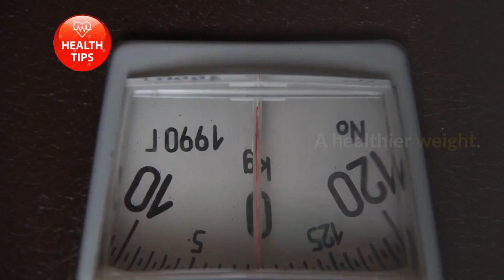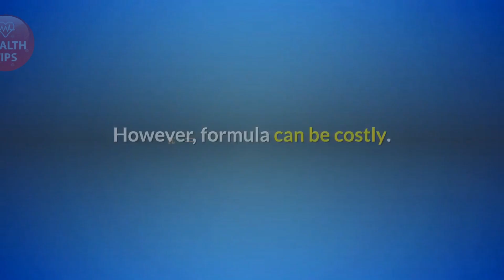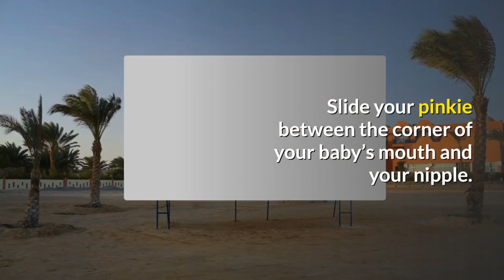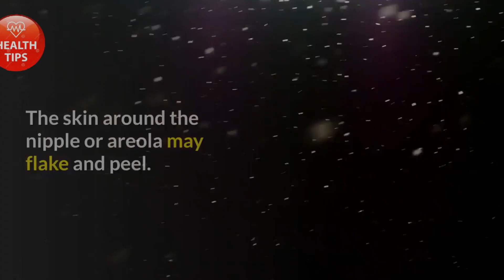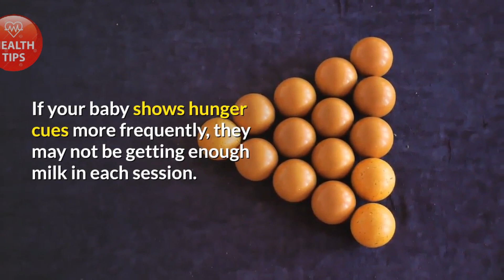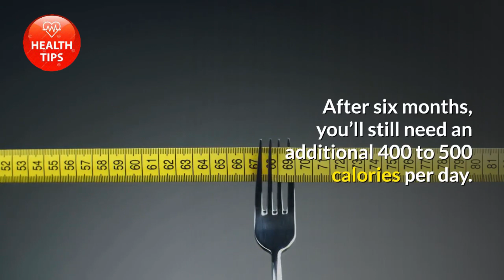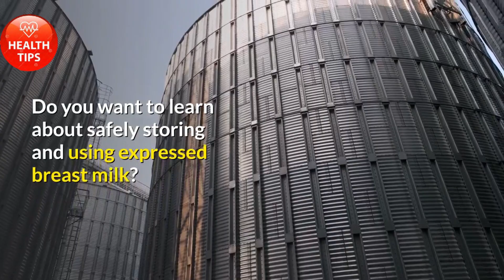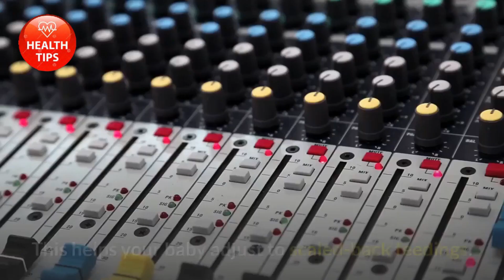🍼👫🍼 BreastFeeding ll Guide to Breastfeeding: Benefits, How to, Diet, and More II HEALTH TIPS 2020🍼👫🍼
Breastfeeding is a natural way for mothers to supply their infants with all the nutrition and food they need for the first months of life. It may also help mothers recover more quickly from childbirth.

The American Academy of Pediatrics (AAP), as well as the World Health Organization (WHO), recommends exclusively breastfeeding for the first six months of an infant’s life.

After that, both organizations suggest babies begin eating other foods, such as fruits, vegetables, and grains. They do add babies should maintain some level of breastfeeding.

Yet, the decision to breastfeed is a personal matter. Not everyone can or wants to breastfeed. Alternatives are available that help babies grow and thrive.

You can expect to encounter strong opinions when deciding whether to breastfeed or not. That makes gathering your own information so you can formulate the best choice for your family important.

This overview will explain breastfeeding’s benefits, drawbacks, considerations you’ll need to make, and more.

What are the benefits of breastfeeding?
Breastfeeding has both short- and long-term health benefits for mothers and infants. For the baby, these benefits include:

Reduced infections. There’s a correlation between babies who are breastfed and having fewer childhood infections, such as ear, respiratoryTrusted Source and get trusted Source infections as well as fewer colds.
Better immunity against viruses and bacteria. Breast milk contains immunoglobulinsTrusted Source, or antibodies, from the mother. These proteins help strengthen the infant’s immune system so it can defend itself.
Reduced risk of sudden infant death syndrome (SIDS). Breastfed babies have a lower risk for SIDS, both in the first month and the first year of the baby’s life.
A healthier weight. Children who are breastfed may have a lower rate of trusted Source of childhood obesity compared to formula-fed babies.
Lower risk of diabetes. Breastfeeding reduces a child’s risk for both type 1Trusted Source and type
Improved recovery. Breastfeeding releases higher levels of oxytocin. This hormone can help improve uterine contractionsTrusted Source. That will also help the uterusTrusted Source return to its prepregnancy size.
Losing pregnancy weight faster. Those who breastfeed exclusively may lose more weight postpartumTrusted Source than those who don’t breastfeed.
Reduced risk of depression. Mothers may also reduceTrusted Source their risk for postpartum depression by breastfeeding their infants.
Lower risk of some cancers. The longer a mother spends breastfeeding, the lowerTrusted Source their risk for breast and ovarian cancers.
Lower rates of some medical conditions. Research shows those who breastfeed for one to two years during their lifetime also have a 10 to 50 percent lower risk of certain conditions, including type 2 diabetes, heart disease, high cholesterol and triglycerides, arthritis, and high blood pressure.
Things to consider before choosing to breastfeed